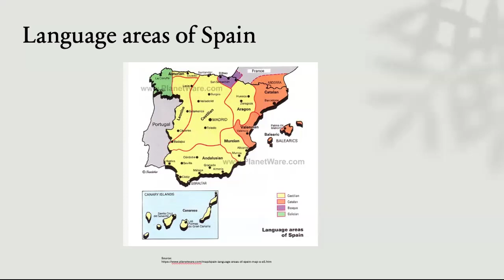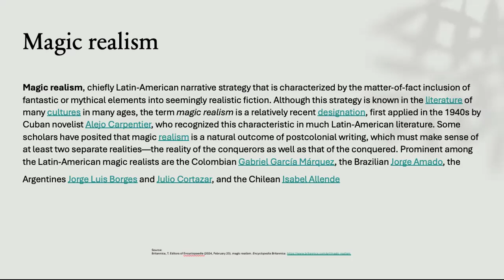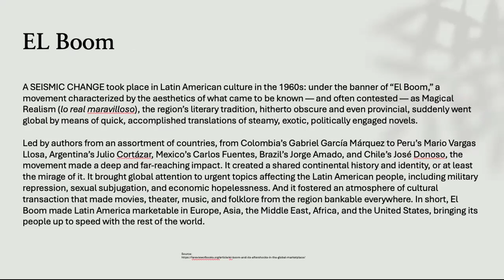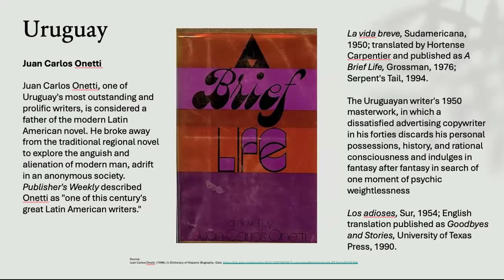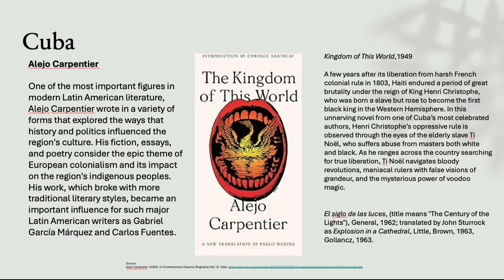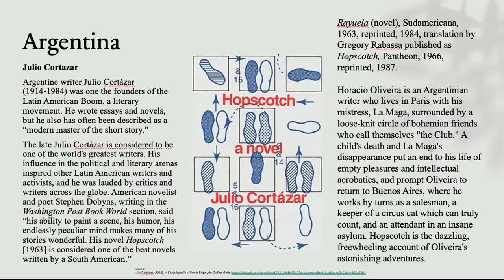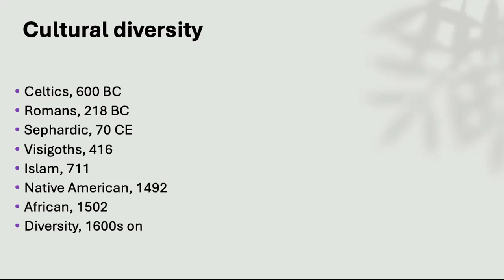002 - Reading programs: promoting diverse narratives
In this episode, I talk about a lecture that I did in April 2024 on Latin American literature; and how that experience could be the beginning of promoting diverse literature public libraries. See this podcast episode in YouTube
YouTube video of the presentation: